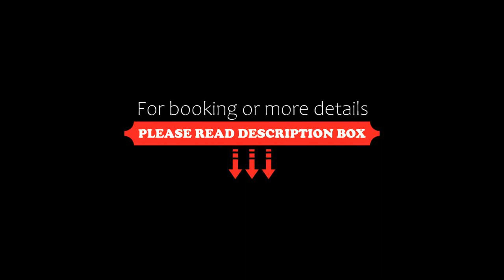Nane Hotel, Gyumri, Armenia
About Property:
Nane Hotel is located in Gyumri Commercial Center, 3 minutes’ walk from the historic Kumayri district. It offers modern rooms with LCD satellite TV, free Wi-Fi and a minibar.
The rooms at the Nane feature air conditioning and central heating. Each one has a safe and a private bathroom.
Nane Hotel’s location inside the shopping centre means that you have a pizzeria and traditional Armenian restaurant on site. There is also a café.
The hotel offers free private parking, as well as...
Property Type: Hotel
Address: Garagin Njdeh Avenue 1/5 , 3103 Gyumri, Armenia
Searching For
1. Nane Hotel - Gyumri - Armenia
2. Nane Hotel - Gyumri - Armenia Address
3. Nane Hotel - Gyumri - Armenia Rooms
4. Nane Hotel - Gyumri - Armenia Amenities
5. Nane Hotel - Gyumri - Armenia Offers and Deals
Audio Credit:
Track Title: Subway Dreams
Artist: Dan Henig